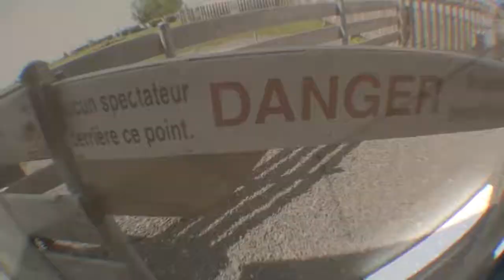Saut tandem - Nancy Poudrier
Mon saut tandem - Nancy Poudrier